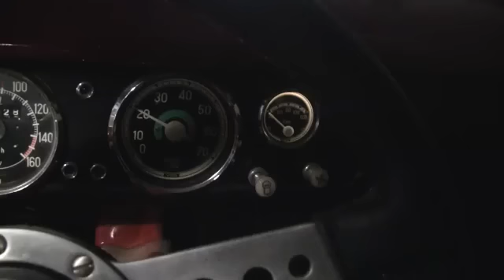Saab 93 F, nice sound